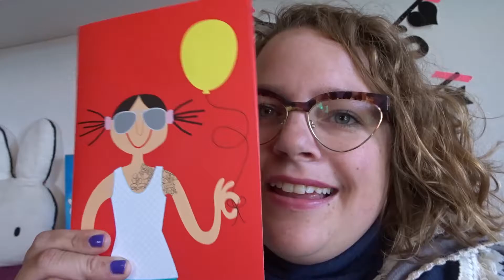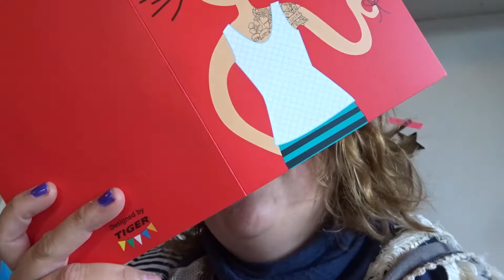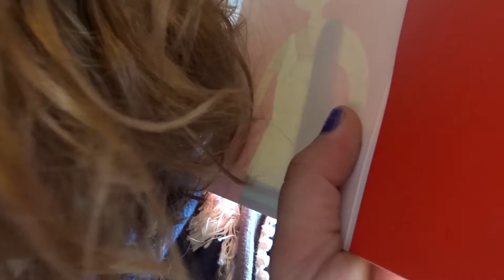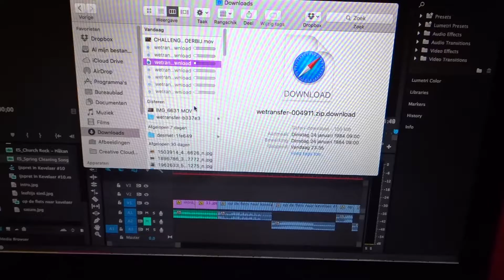De chocolade hemel | Vlog #73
Soms werkt een knuffel niet voldoende om een vriend te helpen... het enige wat dan werkt is een berg chocola!

Leuk dat je weer een kijkje komt nemen in mijn leven. Mijn Vlogs lopen precies een week achter en nemen je mee in mijn drukke, gezellige, onhandige, verrassende en vooral in mijn grenzeloos gelukkige leven.

Ik ben Yvette en werk voor mijn eigen stichting Infinita, ben reporter bij No Limits Network (powerd by KRO-NCRV), ben voorzitter van de Fibromyalgie patientenvereniging (FES), tafeltennis ik in de selectie van de NTTB en werk als gids in Dierenpark Amersfoort. Daarnaast ben ik chronisch onhandig en perfectly imperfect!

Elke 22ste van de maand behandel ik een Q&A. Heb jij ook een vraag? laat hem achter in de comments, stuur een pb op social media of mail naar . Doe dit wel voor de 15de!